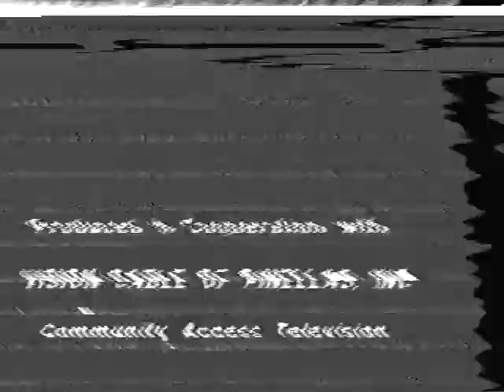Living History of Greenwood Neighborhoods Parts 1-3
Presented by Clearwater Library System Black History Month Program
Greenwood Branch Library
February 24, 1993 & Febrary 25, 1993

CREDITS
Producer: Sarah Brown
Editor/Graphics: Libby Downey
Remote Camera: Larry Hammell

Host: Jan Bradley
Moderator: Paul Ritz
Moderators (Part 2): Paul Ritz & Dr. Arlita Hallam
Moderator (Part 3): Dr. Arlita Hallam

Panelists (Part 1):
Ronald A. Hamm
Dr. William M. Harris
Com. Mayme Hodges
Deacon K.D. Mercer
Christine Morris
E.J. Robinson

Panelists (Part 2):
Ronald A. Hamm
Com. Mayme Hadges
Deacon K.D. Mercer
Christine Morris
E.J. Robinson
Robert Young
Talmadge Rutledge

Panelists (Part 3):
Ronald A. Hamm
Deacon K.D. Mercer
Christine Morris
Robert Young
Talmadge Rutledge

Guests:
Sarah Brown
Elnora Keith
Lois Martin

Community Access Coordinator: Amy Van Dell

Assistant Coordinator: Rich Whitaker

Access Assistant: Lin A. Libecap

Produced in Cooperation with Vision Cable of Pinellas, INC

(C)1993 Clearwater Library System